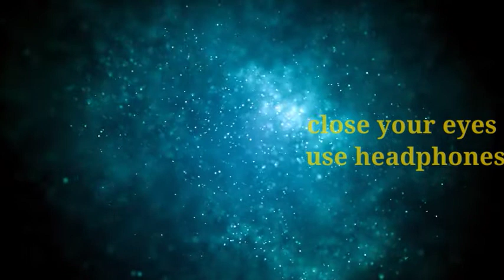life changing motivation and inspiration video in hindi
Hello friends..

                 This channel in about motivational speech
                 And energetic quotes to motivate You to work hard in life and face all the challenge student will also get study tips and impression in my video change your life with best  motivation and fill your life with positivity and  aisa motivation Jo Dil mein aag laga de aur aap ko safal banaa de hamara yah prayas kaisa laga kaisa laga channel ko like share Karen

         फुल मोस्ट पावरफुल मोटिवेशनल वीडियो जो आपकी जिंदगी में बहुत बड़ा परिवर्तन ला सकता है ।
यह 2 मिनट आपके लिए बहुत महत्वपूर्ण साबित हो सकते हैं अतः वीडियो को जरूर देखें और जरूरतमंद तक इसे शेयर करें तथा सब्सक्राइब करके लाइक अवश्य करें यह एपिसोड सिर्फ आप के फायदे व लाभ के लिए बनाया गया। by motivational speaker T.R.GAJNA

Gajnamotivation.youtube.com